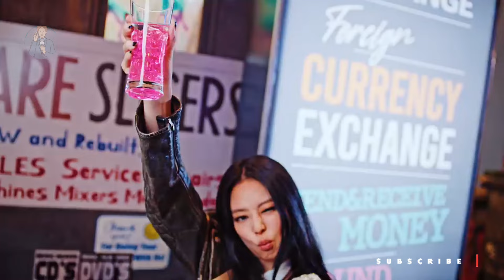Pernyataan YG Tentang Masa Depan BLACKPINK yang Fokus pada Aktivitas Solo Buat Penggemar Khawatir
📝Source : KpopChart, Kbizoom, YouTube, TikTok